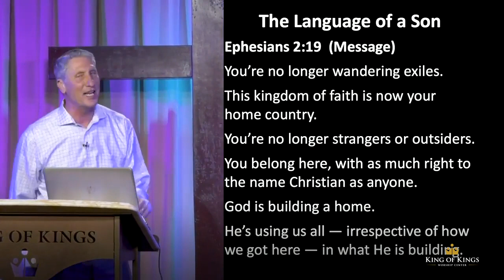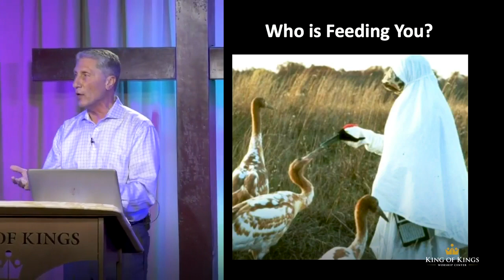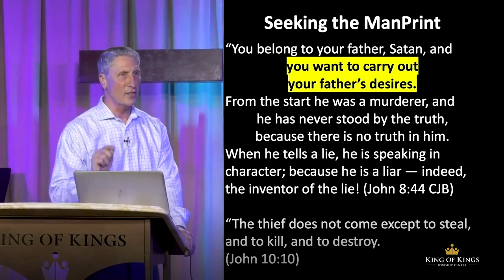Peter Roselle: Finding Our True Identity in Father God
On Father’s Day, Pastor Peter speaks of the importance of God as the authentic role model to find our true identity. He quotes from Ephesians 2:19 in the Passion Translation: “I'm no longer a wandering exile. The kingdom of faith is now my home country. I'm no longer a stranger or an outsider but I belong here with as much right to the name Christian as anyone.” Many of us have had difficult times in our lives when we connected to the wrong role models. Now that we are Christians, we can keep our compass pointed to True North - The Kingdom of God. The Father, Son and Holy Spirit will build the flourishing life we were created to live.

If this post is a blessing to you, be a blessing and Follow the King of Kings Worship Center Facebook Page.
If you want to be a double blessing, "like", "share” and “comment.”

Your kids are not supposed to be you, got it? Thank you!
So just because I liked math and I went
into finance doesn't mean my kids were
going to do that. I didn't know much
about science and one of my sons loved
science. How did I know that? Because I
spend a lot of time with them on the
weekends. I would take them different
places and I'd be watching. I wanted to
see what was charging them up, what
did they get excited about? We said,
“What makes your heart sing?” This is the
language of a father to his child, right?
It's like, “Tell me about it.” I want
to find the calling in there, because I
want to pull it out. I don't want to
assume that your calling is my calling.
We took him to Liberty Science Center when it first
Opened, and it lit him up. Then
a teacher in high school really
lit him up about biology. That's the
one who's getting a PhD now in cancer
research. You have to be
intentional about this stuff. Don't just
expect it to happen. There's a
thousand different choices, but
you're their dad and you're going to help
them find the thing that they've been
called to do. You're going to call it out of
them. He has a brother with a very different
mix of gifts. His younger brother loved to
look at maps. One of my clients gave
me one of these big color
atlases with 300 pages about every
capital city in the world.
You get to Europe and some of
those capitals are stunning - the
architecture. He loved it and he
would read through this and he would
spend hours just looking at all these
pages and you know if you ever got one
of those… the smell of the pages when
you're a little kid it's just like
grabbed him and brought him in.
These video games started
coming out and there's one called Sim
City where you
get to be the architect that builds this
city on the computer. Guess what he
studied? Architecture.
Now, there were 500 other things that it could have been.
But you don't know until you start
sifting it out and working with them and
asking them questions and talking to their
guidance counselors. That's what we're
supposed to be doing - training them up in
the way they should go so that when they
get old they will not depart from it.
The best gift we could give
you as Christians coming here is to find
your calling and help you blossom into
who God called you to be. It's pretty
dramatic how different you are
when you walk in here compared to what happens after
you start to blossom. some folks that
could not even get near a microphone, like
Cindy didn't even want to talk inn
front of people are now his teaching classes,
preaching on a Sunday.
Debbie, remember? She didn't want to talk.
Now comes up and gives testimony! See, because
something that was in there was dormant,
but the language of a son and a father
won’t let it stay dormant – that thing is coming alive.
I'm going to find what you were created for and
you're going to step into it, Amen?
Ephesians 2:19
“You're no longer wandering exiles.”
How cool is that?
Somebody comes in broken, doing drugs.
They get saved, now all of a sudden, they're
not wandering exiles anymore. They found
their father, they found their compass,
they found their true north.
“I'm no longer a wandering exile. The kingdom of
faith is now my home country. I'm no
longer a stranger or an outsider but I
belong here with as much right to the
name Christian as anyone.” Hallelujah!
God is building a home and he's using us
all irrespective of how we got here.